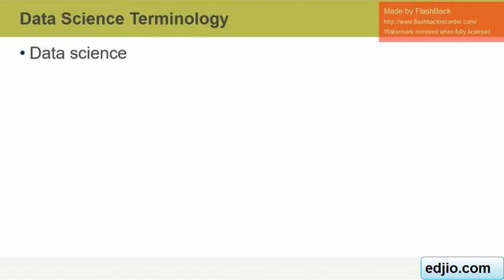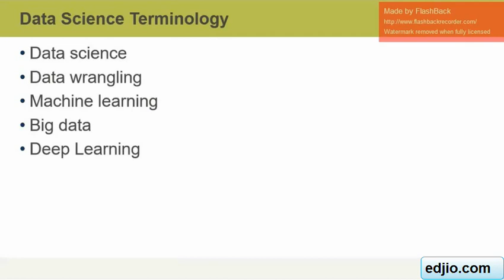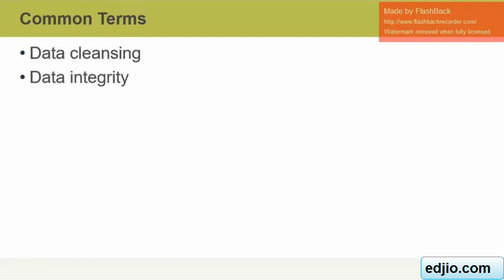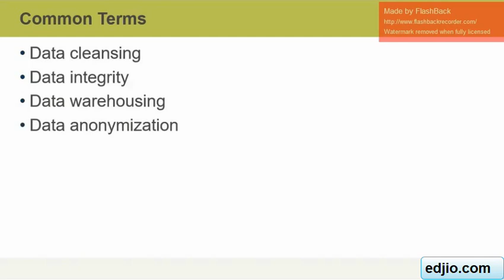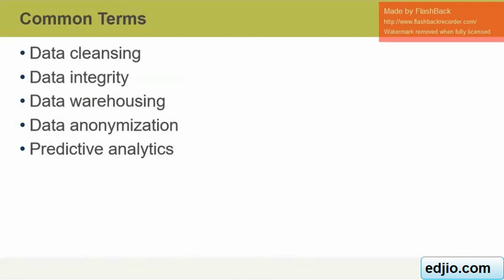Data Science Terminology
I'll introduce some of the major data science terms to get you started and get comfortable with the industry jargon.